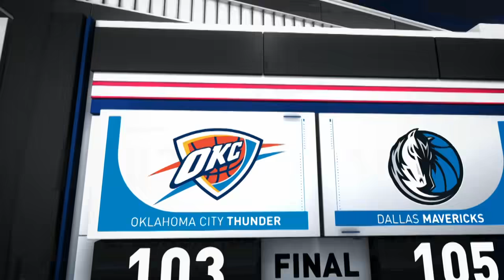Oklahoma City Thunder vs Dallas Mavericks : December 30, 2018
Luka Doncic scores 25 to lead the Mavericks to a win over the Thunder, 105-103.